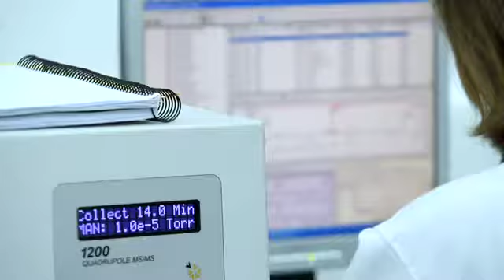HDL Agriquem AGQ Labs & Technological Services - Sostenibilidad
A punto de cumplir veinte años, AGQ ha sabido hacer de la química analítica un pilar para construir un mundo más sostenible.
Este centro tecnológico, líder de España, ofrece soluciones innovadoras a los sectores
agroalimentario, industrial, medioambiental y minero a través de análisis realizados con la tecnología más avanzada. Control de procesos, aguas residuales, suelos contaminados, evaluación de proveedores...
Además, AGQ asesora cultivos distribuidos por todo el mundo a través de un procedimiento que evalúa las necesidades de la planta permitiendo adaptar los aportes hídricos y nutricionales. Toda una apuesta por un mundo sostenible que ya se expande por más veinte países de Europa, América y África.